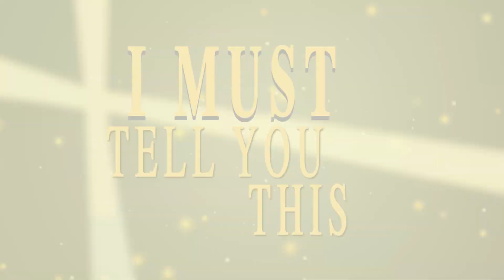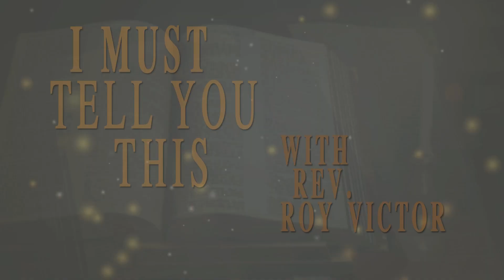I Must Tell You This “Do What He Tells You”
Hello! Today, Im going to talk about some servants that had a servants mentality and were obedient. These servants obeyed and trusted and were blessed in a mighty way. These servants leave us the perfect example of obedience as well as trust in Jesus Christ.